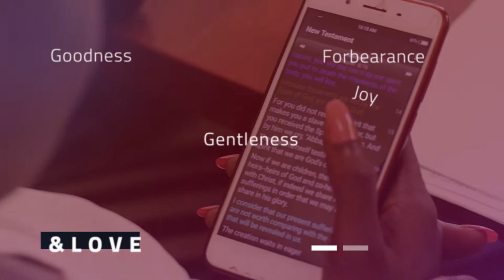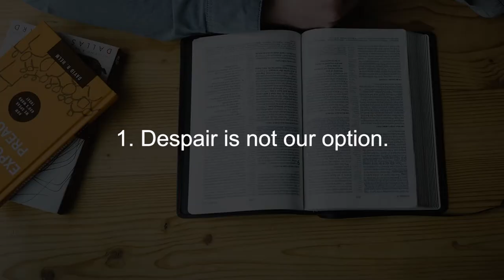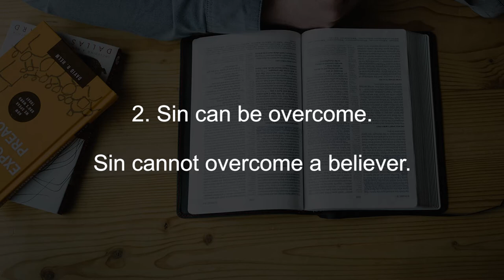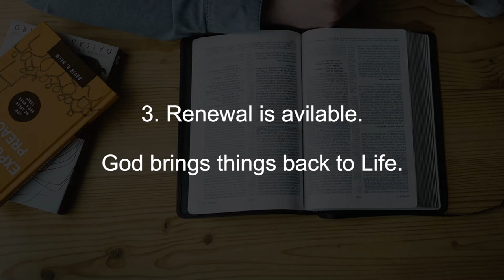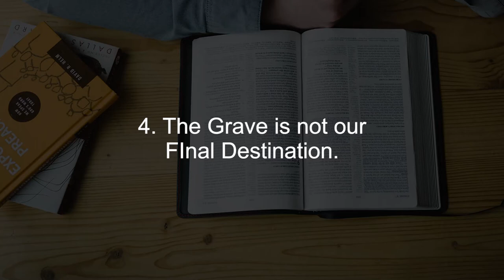The Resurrection || Finding God Ep47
As we celebrate Easter Sunday, we are encouraged by Very Rev. Eridad Shissa to remember and understand the significance of this day. He dives into some insights on the day of Resurrection, the importance of the Resurrection, and the everlasting implications on our lives as Christians.

Be blessed.